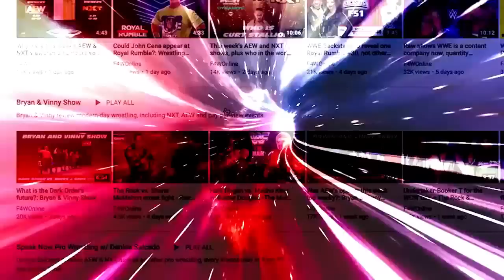What Bryan Danielson vs. Timothy Thatcher proved about AEW's viewership: Bryan & Vinny Show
Bryan and Vinny discuss Timothy Thatcher vs. Bryan Danielson as well as how it did in the quarter hours. [February 2, 2023]